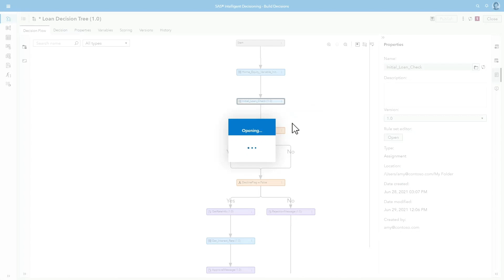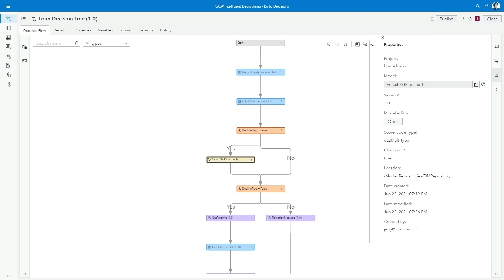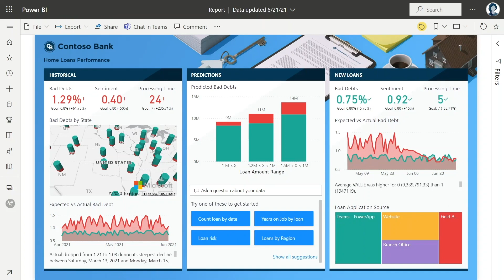SAS Viya on Microsoft Azure | Demo Part 3: Automate and Monitor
In part 3 of this 3-part demo, see how intelligent decisioning and machine learning from SAS and Microsoft help Contoso Bank – a fictitious banking customer – simplify and reduce risk in its home loan portfolio.

Part 3: Automate and Monitor

Building a data-driven organization means increasing productivity with the necessary insights and tools. See how SAS and Microsoft can help Contoso Bank rapidly operationalize the analytics and AI capabilities of SAS Viya through Power Apps and Power Automate to help employees make better decisions.

Key Product Features:
◉ Build decision flows in SAS Intelligent Decisioning to make calculated decisions at speed.
◉ Use AI Builder in Power Platform to extract and process information in Power Platform.
◉ Access SAS Intelligent Decisioning’s decision access engine in low-code applications by using Power Apps to ingest data and receive decisioning outputs.
◉ Connect to SAS Intelligent Decisioning from Power Apps and Power Automate with the SAS Decisioning connector.
◉ Embed Power Apps in Microsoft Teams or access via a mobile friendly web app.

Chapter 3: Automate & Monitor – [currently watching]

To learn more about how SAS Viya integrates with Microsoft, check out our white paper SAS and Microsoft: Shaping the future of AI and analytics in the cloud